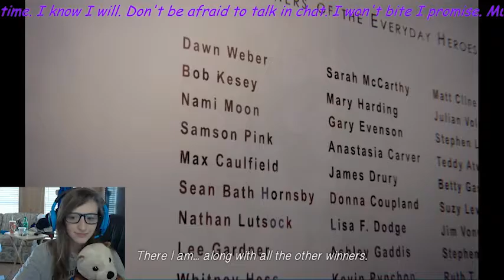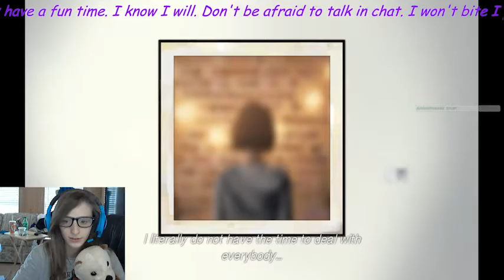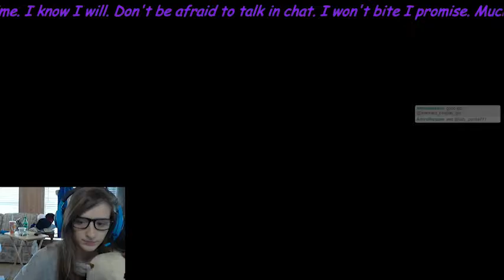LiS part 15